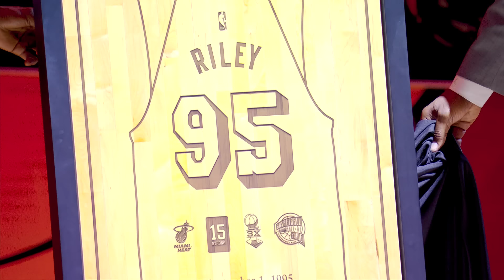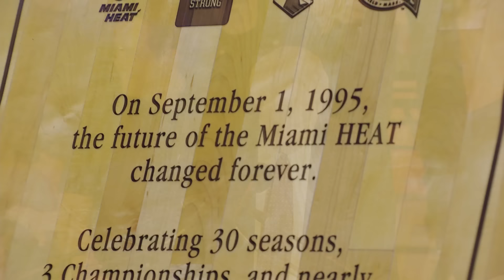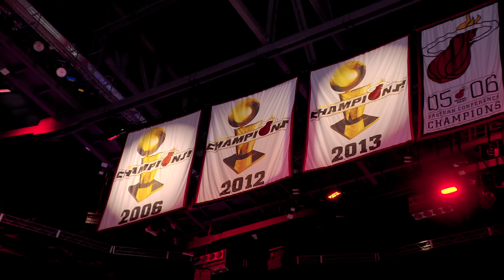Pat Riley's Official Court Dedication Ceremony At Kaseya Center | October 23, 2024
Pat Riley addressed fans during his halftime court dedication and celebration at the HEAT's season opener vs. the Orlando Magic Wednesday, October 23.

Eric Reid, the HEAT's TV Play-by-Play announcer, as well as Basketball Hall of Famer and HEAT Legend Alonzo Mourning, spoke ahead of Riley during the presentation.

HEAT legends from across Riley's 30 years as Miami's Head Coach and President of Basketball Operations were in attendance, including Udonis Haslem, Basketball Hall of Famer Dwyane Wade, and many more.

0:00 Eric Reid (Introduction)
2:28 Alonzo Mourning
4:40 A Gift On Behalf of the Organization
5:48 Pat Riley